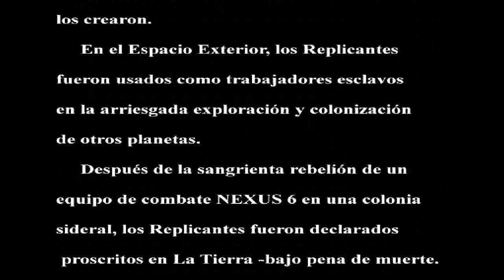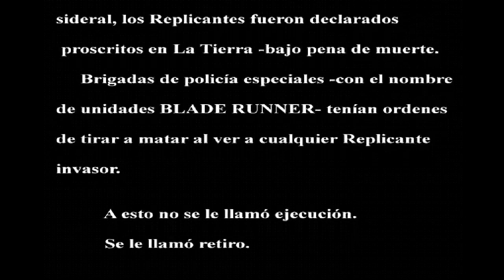Revive los Clásicos con Scooby07 . Blade Runner 1997 #1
blade runner , videojuegos clasicos , el rincon de Scooby07 ,Revive los Clasicos con Scooby ,en español
Clásicos de siempre